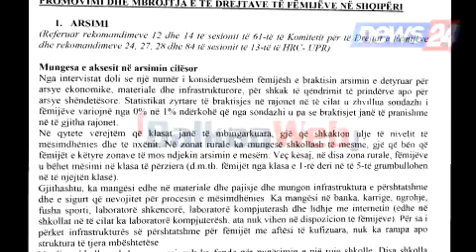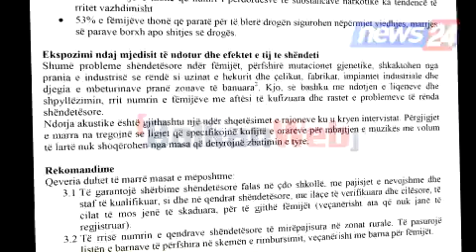Raporti i “Save the children”: Shumë fëmijë shqiptar braktisin shkollën